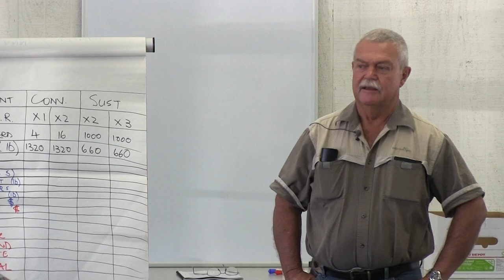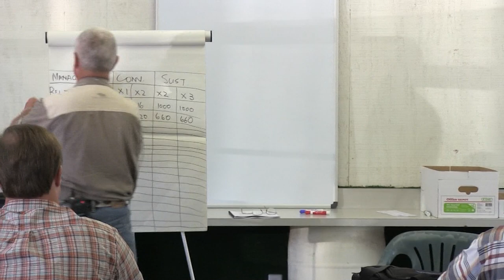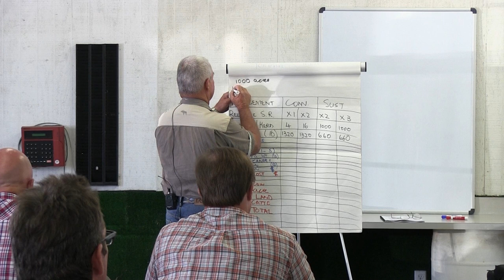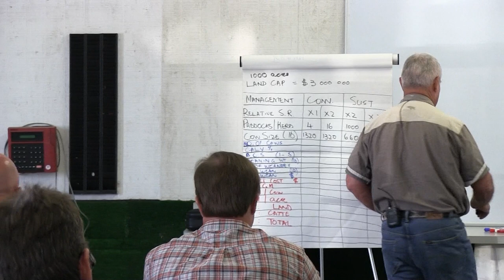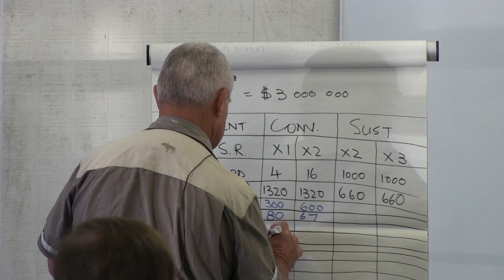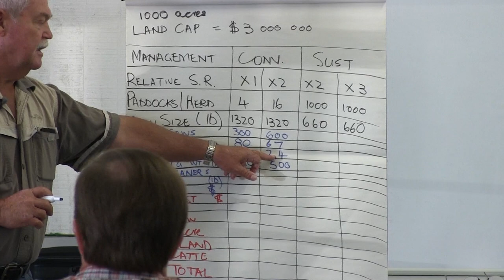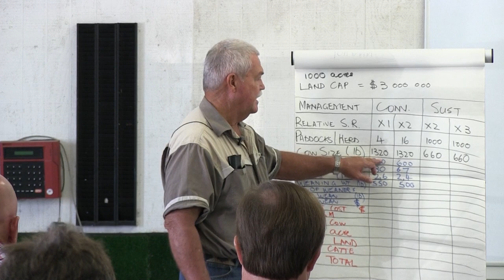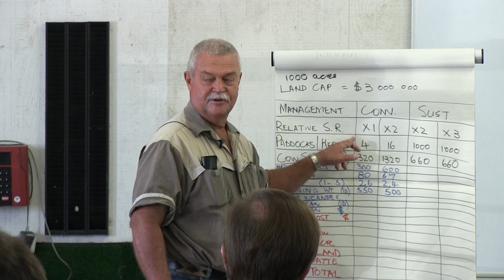Sustainable Ranching, Day 1 Part 1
Ultra high density grazing pioneer Johann Zietsman of South Africa, joins us for a three day workshop on sustainable ranching. We are also taught by regenerative grazing expert Jim Elizondo and cattle mineral expert Mark Bader. Learn key ways to maximize profitability and sustainability while building soil fertility and raising animals that are healthier, more adaptable and fulfill their role in healthy range management.